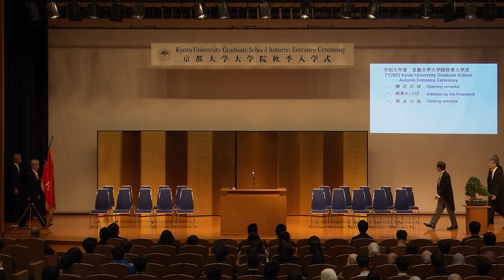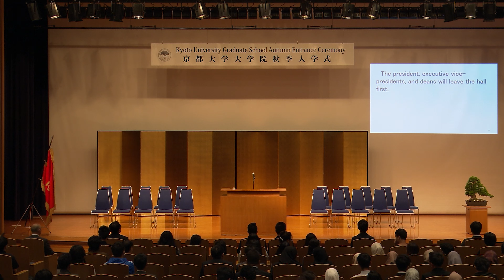京都大学 令和5年度 大学院秋季入学式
総長式辞　湊長博 総長
令和5年10月7日（土曜日）
百周年時計台記念館 百周年記念ホール